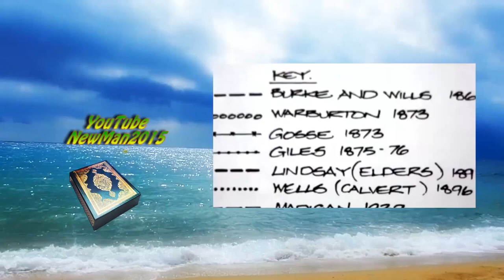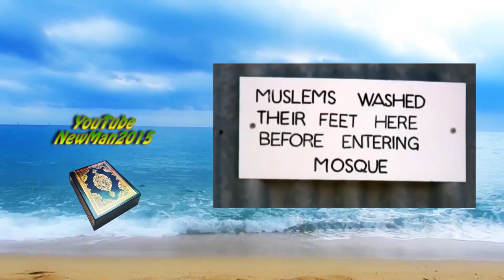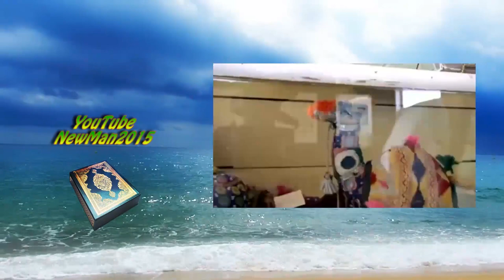Journey To Islam - Sister Aisha - приняла ислам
A Short video of sister Aisha's journey to Islam.
Checkout my new Channel of (How To) and learn many various stuff like making Subtitles, Photoshop, Adobe Premiere, Electronics
& Many more@